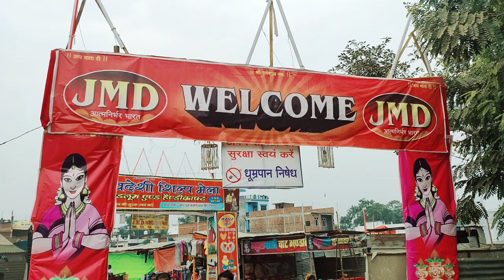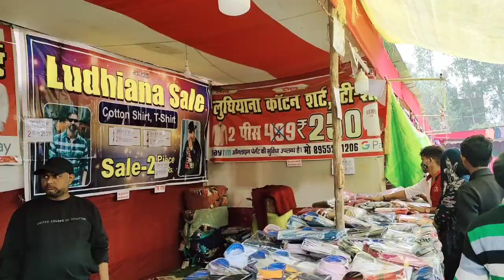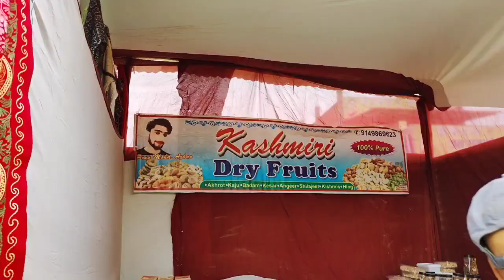जगदीशपुर रामलीला में लगा है स्वदेशी शिल्प मेला || 2021